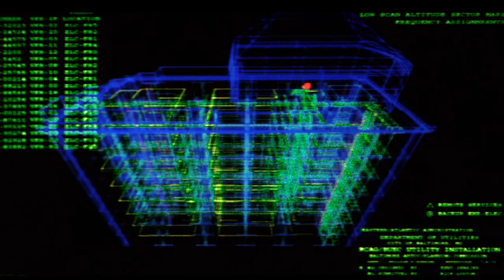Enemy of the State - Official® Trailer [HD]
Hot Hollywood favorite Will Smith ("Men In Black", "Independence Day") stars with Two-Time Academy Award winner Gene Hackman in a high-powered suspense thriller where nonstop action meets cutting-edge technology!

Robert Clayton Dean (Smith) is a successful Washington, D.C. attorney who - without his knowledge - is given a video that ties a top official of the National Security Agency (Oscar winner Jon Voight) to a political murder! Instantly, every aspect of Dean's once-normal life is targeted by a lethal team of skilled NSA surveillance operatives, who wage a relentless, ultrahigh-tech campaign to discredit him and retrieve the incriminating evidence! Also featuring Regina King ("Jerry Maguire", "Boyz 'N The Hood") in an impressive, star-studded cast - get ready for the action to explode as Dean desperately races to reclaim his life and prove his innocence...before it's too late!

Cast: Will Smith, Gene Hackman, Jon Voight, Lisa Bonet, Regina King, Stuart Wilson, Loren Dean, Barry Pepper, Jake Busey, Scott Caan, Gabriel Byrne

Studio: Touchstone Pictures
Director: Tony Scott
Screenwriter: David Marconi
Genre: Action, Drama, Thriller